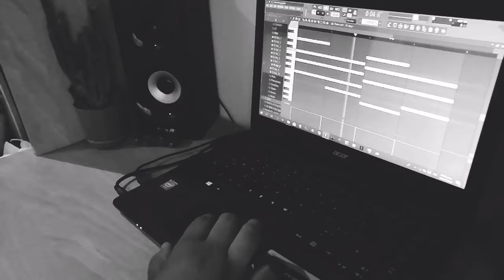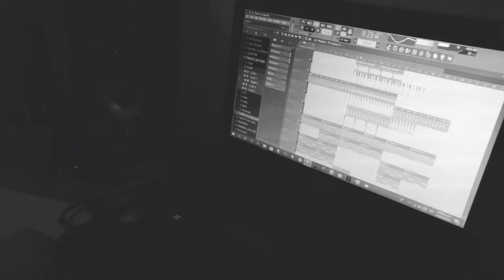Carlox | In Howrec Music Studio